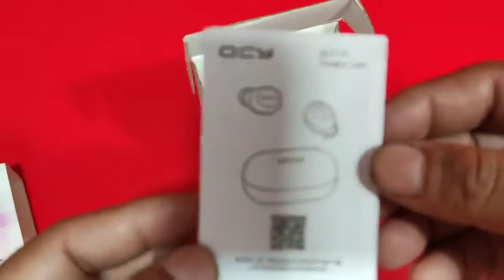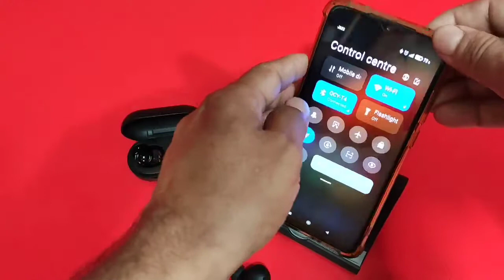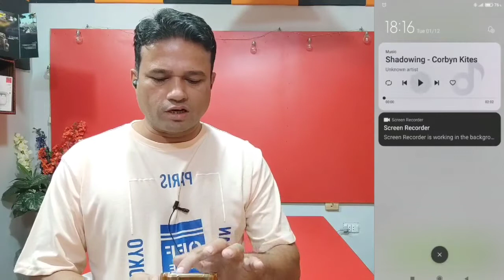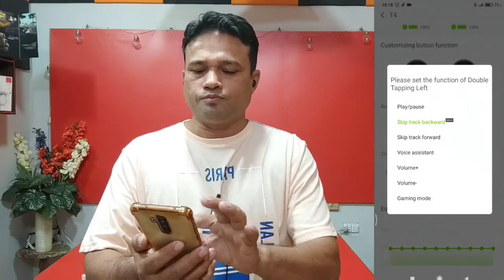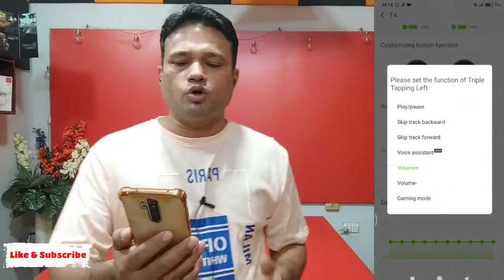QCY T4 TWS Bluetooth Earbuds Unboxing & Review/How to Customize Button & Music Control With QCY APP.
Hello dosto aj ki video m QCY T4 earbuds ki unboxing ki h dosto T4 earbuds ko ap App k sath b is k button aur music ko apne hisab ce customize kar sakte ho sound quality build quality Battery life bhut he kamal ki h price 4000 h aur according to price bhut he zabardast earbuds hain to bhai is video m is earbuds k bare m sab detail m bataya h full detail review kia h to apko video achi lage to video ko like share kare aur channel ko zarur subscribe kare ta k meri video ki notification apko sab se phale milti rahe aur comment m bataye apko QCY T4 Earbuds kaise lage,

Price 4000pkr